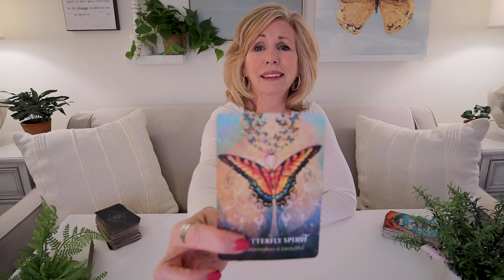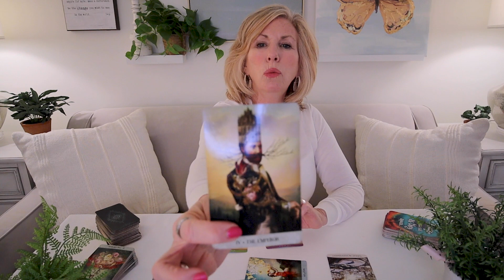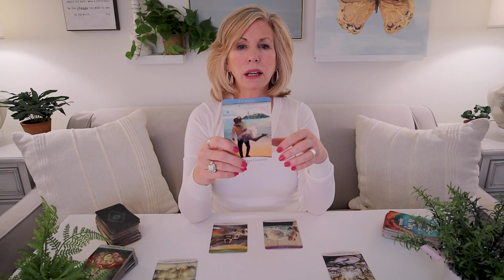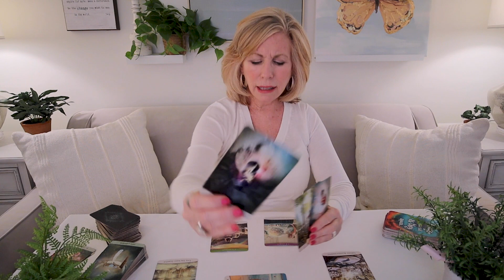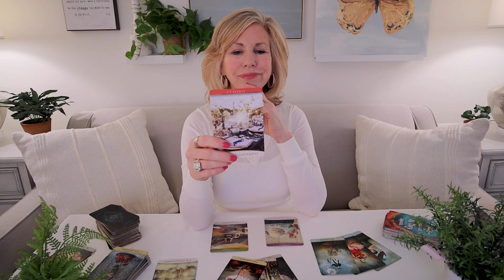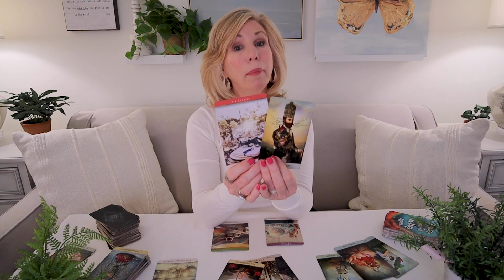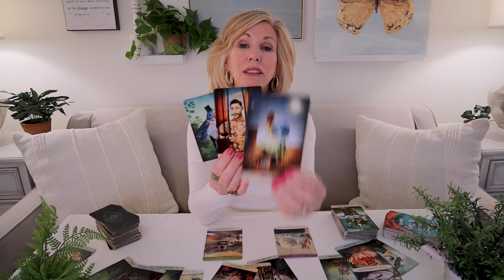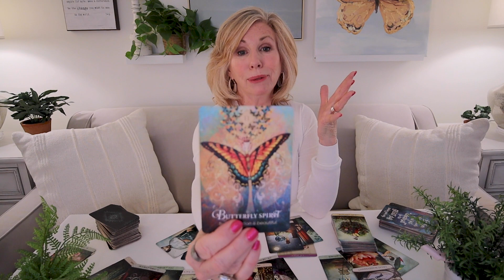LEO CAREER & MONEY - "This Is BIG, Leo! You're Destined For Great Success!" July 2022 Tarot Reading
Leo - There's no doubt about it, Leo.  You are truly destined for greatness!  This is your July 2022 Career & Money Tarot Reading.